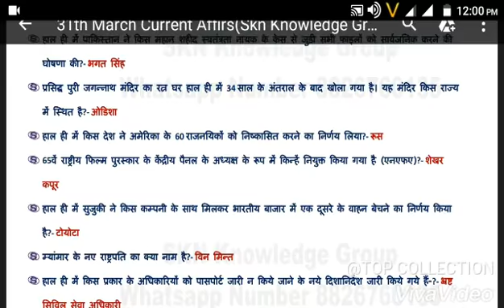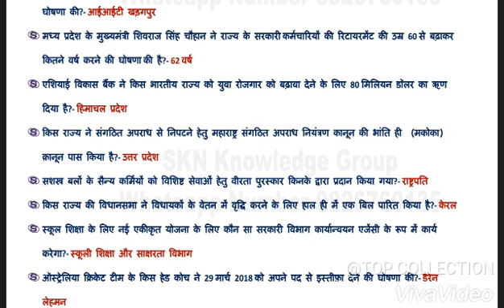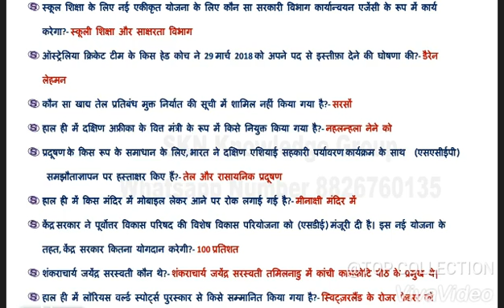Best current affairs March 2018 in hindi | IBPS PO/SSC//PCS/railway by current affairs 'GK'